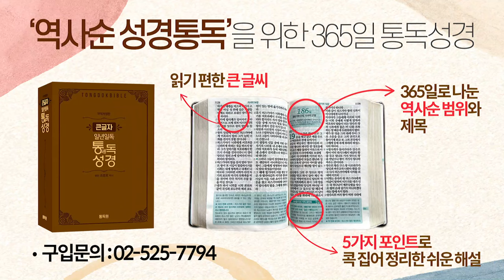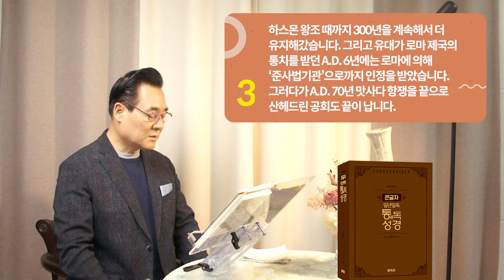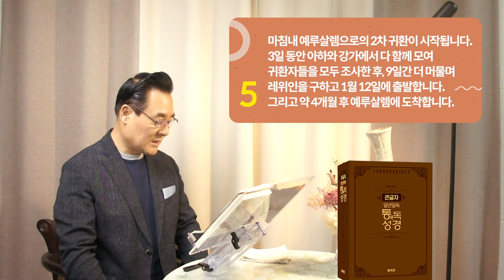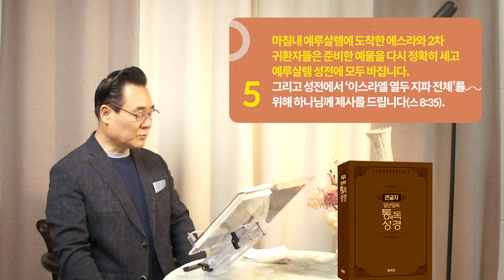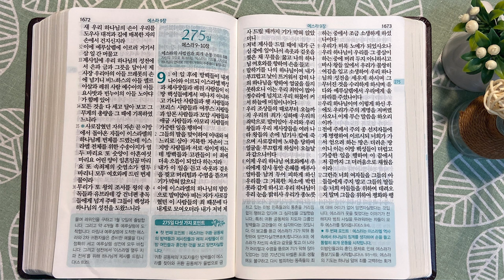274일 역사순 통독성경 | 70명에서 71명의 위원회로 구성된 산헤드린 공회가 에스라 때에 세워집니다. | 에스라 7-8장 | 세계적인 신학자 통박사 조병호의 성경통독